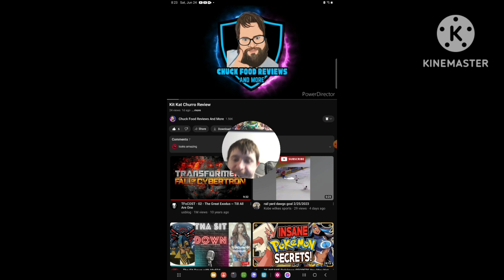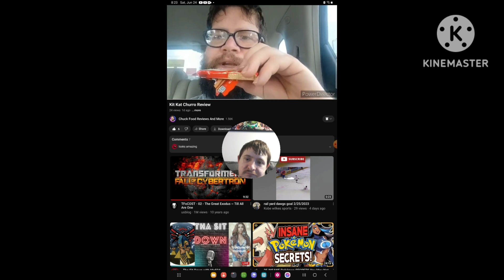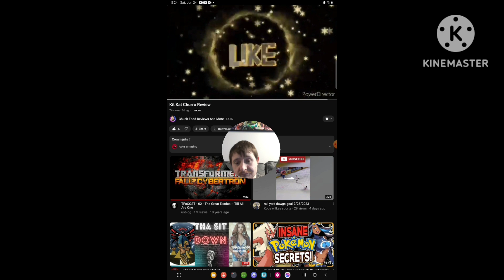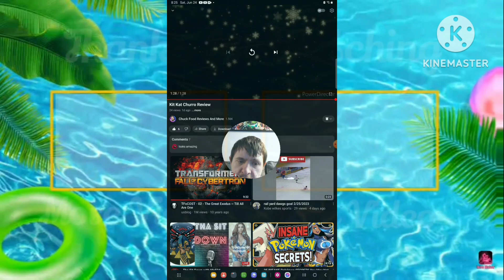[Reaction] Kit Kat Churro Review